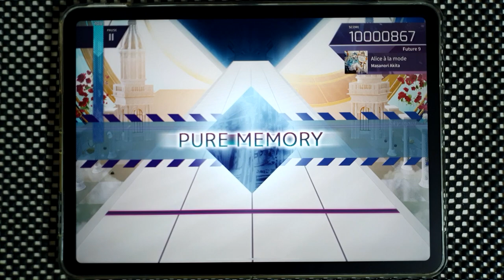【Arcaea】 Alice à la mode [Future 9] PURE MEMORY (MAX-5)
Arcaea v3.3.0
Masanori Akita - Alice à la mode
Speed: 4.7
Offset: 109

Device:
iPad Pro 11
Recording Device:
Galaxy Note 10+
ZOOM H4n